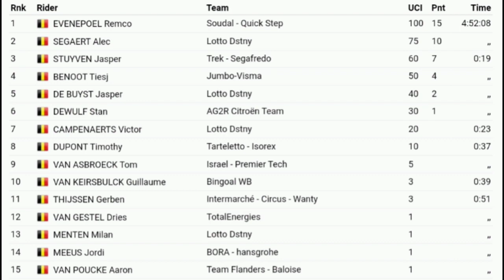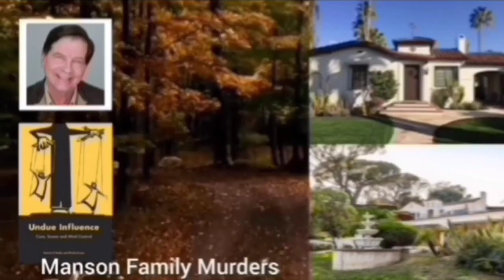Remco Evenepoel Wins | 2023 Belgian Nationals | Road Race | van Aert 47th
Remco Evenepoel wins from Alex Segaert & Jasper Stuyven in third

Remco Evenepoel were quoted saying "."

Classification

Music
1.
2. Splice app (GoPro)
Upcoming events
Tread Worn Journeys 體育頻道
فقي قناة الرحلات البالية الرياضية
ट्रेड वॉर्न जर्नी स्पोर्ट्स चैनल
Banda de rodadura gastada Journeys Sports Channel
Tread Worn Journeys Chaîne sportive
ট্রেড ওয়ার্ন জার্নিস্ স্পোর্টস চ্যানেল
Спортивный канал Tread Worn Journeys